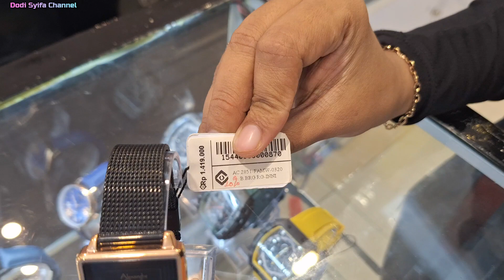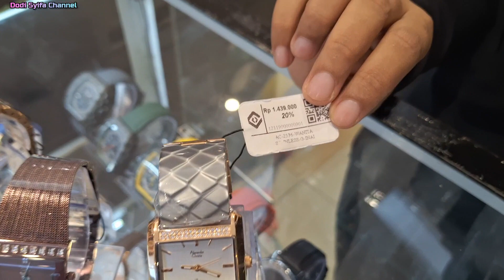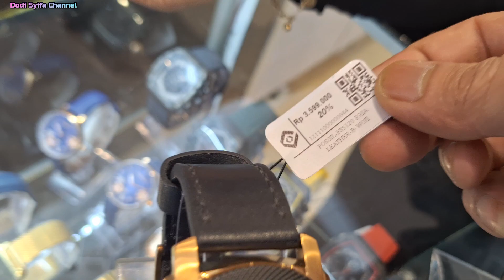HARGA JAM TANGAN ALEXANDRE CHRISTIE WANITA TERBAIK 2024‼️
Assalamualaikum
Di Video kali ini, kami akan membagikan informasi Seputar Harga Jam Tangan Alexandre Christie Original Wanita Terbaru di Tahun 2024

G-shock

Harga jam tangan
Alexandre Christie
Jam tangan pria
Jam tangan wanita
Jam tangan original
Alexandre Christie Original
AC
Jam tangan terbaik
Jam tangan murah
Jam tangan original
Seiko
Casio
G-Shock
Swiss army
Jam tangan pria
Jam tangan wanita
Jam tangan asli